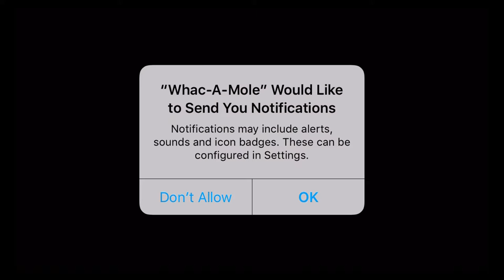Whac A Mole - Best App For Kids - iPhone/iPad/iPod Touch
Your favorite classic arcade game now available for your iPhone, iPod Touch or iPad! The classic match-up of mallet vs. mole is taken out of the arcades and dropped into a bright, colorful 3D world with new ways to play and more moles to WHAC than ever before! Follow the white mole and navigate the fun-filled land of Whac-A-Mole!

•The original first person…smacker! Tap and swipe your way to victory against those pesky critters!

•Try your mallet at 60 levels of mole-hammering action!

•It’s a mole-vasion! Clear out the moles from the Farm, Jungle and Wild West worlds.

•Collect coins and buy powerful new mallets like the lightning mallet!

Download the game today and chase that white mole!